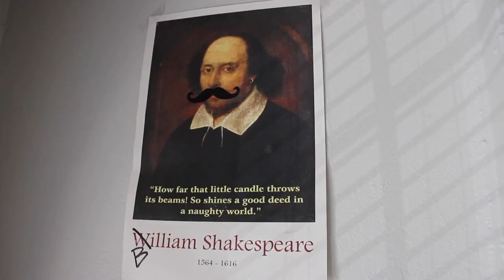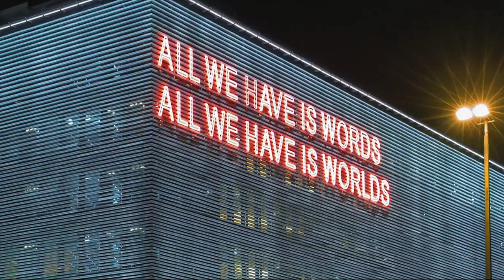ORIGIN OF THE BRUNISTS by Robert Coover | Book Review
Books Mentioned
The Public Burning
Universal Baseball Association
Whatever Happened to Gloomy Gus of the Chicago Bears
Winnesburg, Ohio by Sherwood Anderson

0:00 Desmond Baby Grogu Makes A Prophecy
0:42 Book Overview
4:43 Similarities to QAnon & Contemporary World
8:59 On Coover’s Writing
12:13 Final Thoughts and Outro